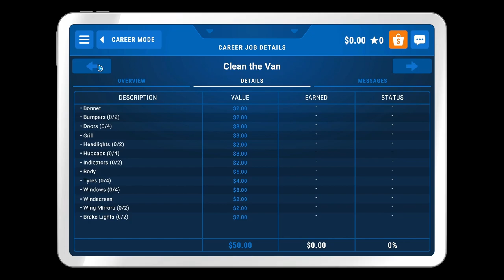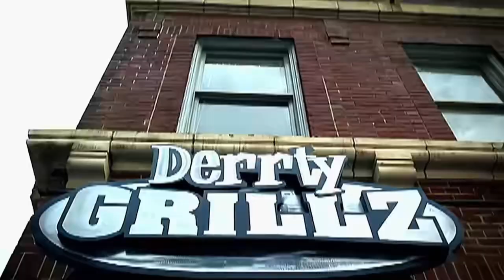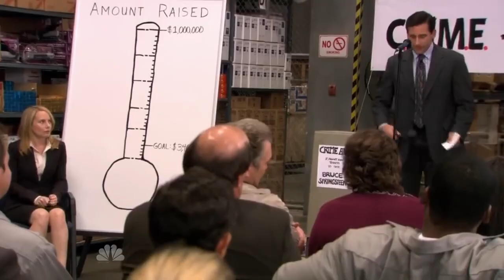Cleaning on an Atomic Level - Power Washer Simulator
"Bubba Jo" Josh and Lyric "Skip" abandon their failed lawn mower business and return back to America. The American dream of being rich over night is not over for these two because in their shed they find their next business venture. POWER WASHING.